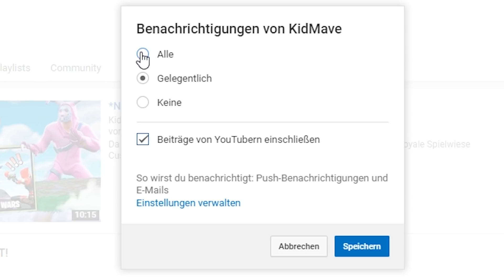Das DÜMMSTE VERSTECK in Fortnite HIDE and SEEK!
Heute gibts die dümmsten Verstecke in Fortnite Hide and Seek! Diesmal in Lucky Landing mit Oduman, Wakez und Deking!

► Folgt mir unbedingt auf..

💬 TeamSpeak 3 :
► avivehd.de

Hintergrundmusik:
Alle verwendeten Songs sind von: